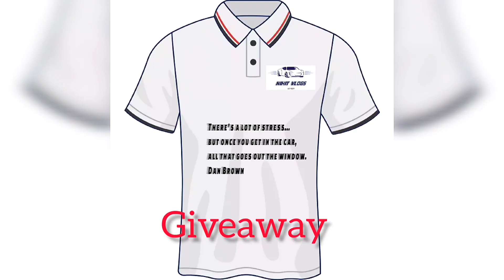Mini Cooper | Romantic status Sunset | i20 4wheel Drive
i button me diye hue poll pr vote kre or comment kre

merchandise buy krne YA FIR  apna koi bhi print T-shirt etc pr krwane k liye contact kre